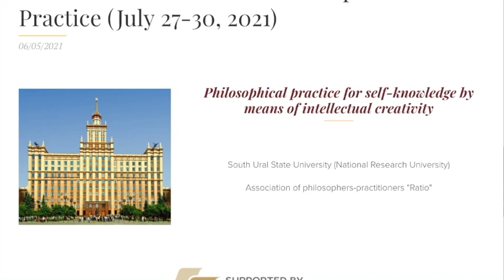2nd international Online Conference on philosophical practise 2021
Mein Beitrag zur
2nd international Online Conference on philosophical practise 2021